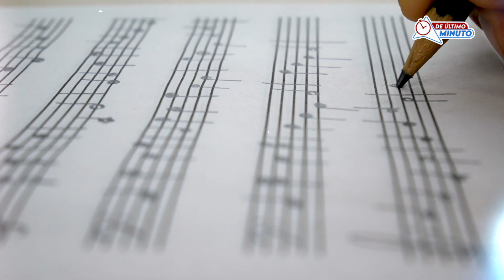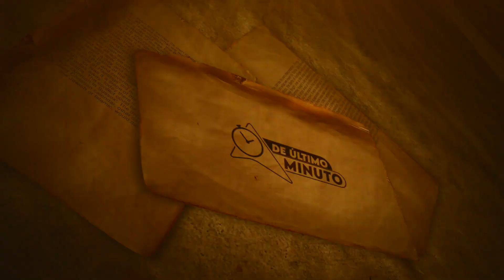Día del Músico ¿Por qué Santa Cecilia es la patrona de los músicos?